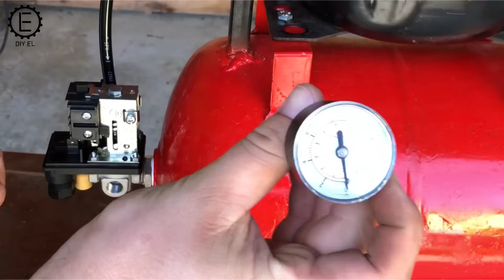Homemade air compressor from old refrigerator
I turn fridge compressor into air compressor

CAREFUL!  ⚠️⚠️⚠️

First step, you need to fill the gas tank completely with water 💧because it risks bursting 💥

The maximum power that this compressor reaches is 4-5 bar